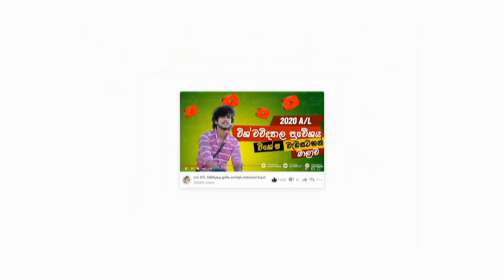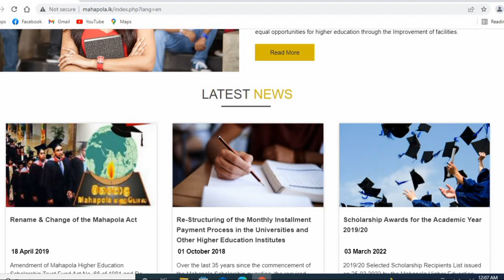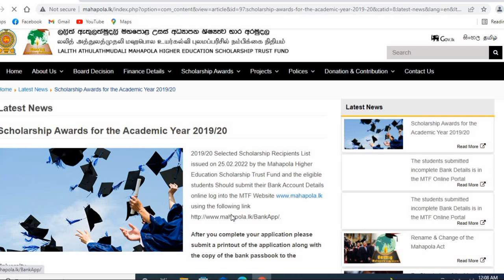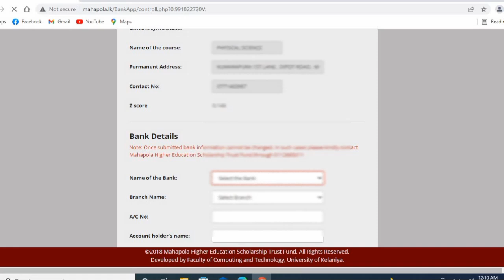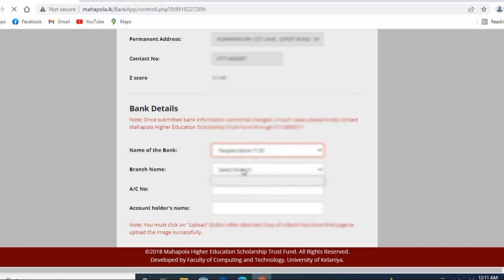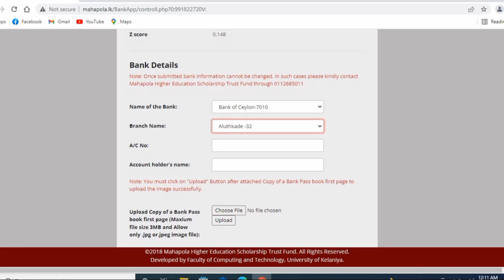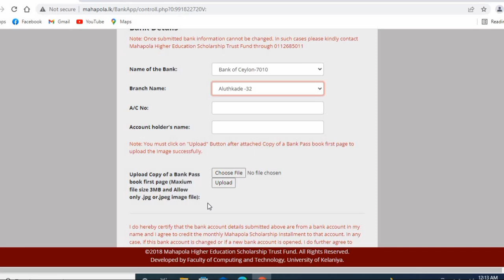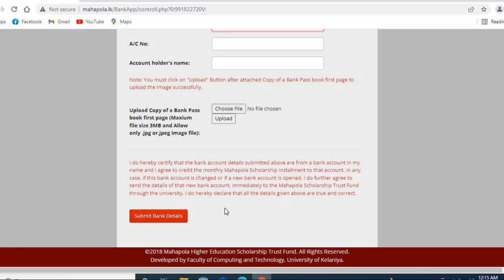Mahapola ලිස්ට් එකේ නම තියනවාද ? | මහපොළ ලැබෙන්නේ නැත්ද ? || Mahapola Online Registration